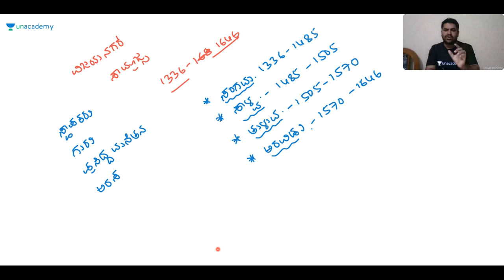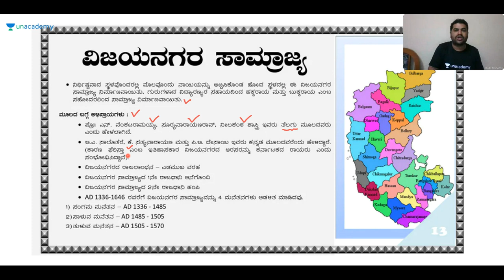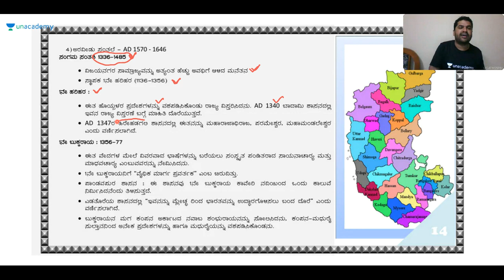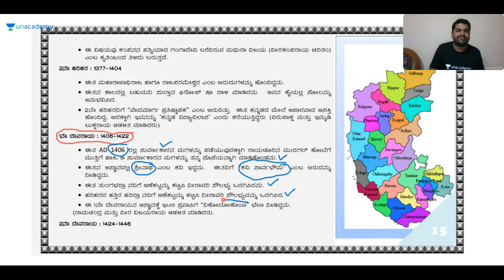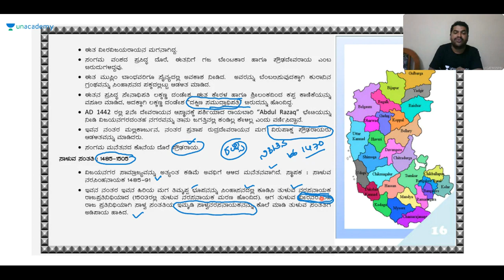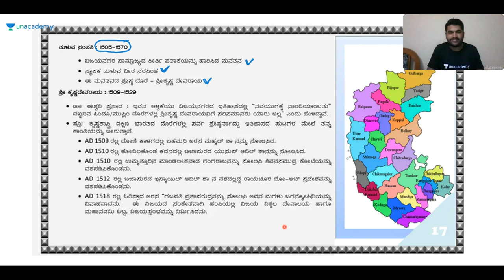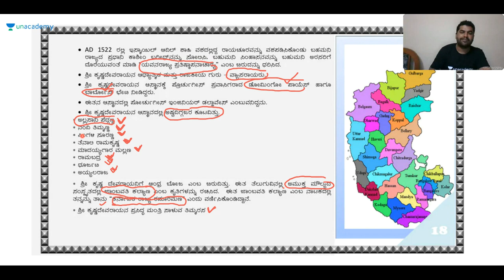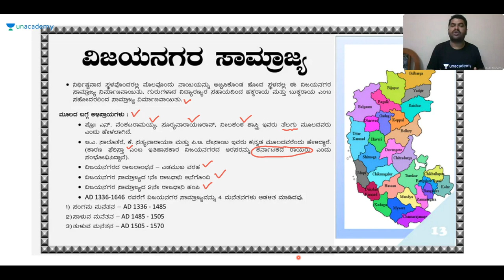HISTORY OF KARNATAKA | KPSC / PSI / KAS / SDA / FDA | Sharanayya B